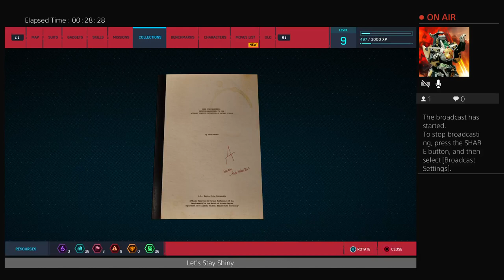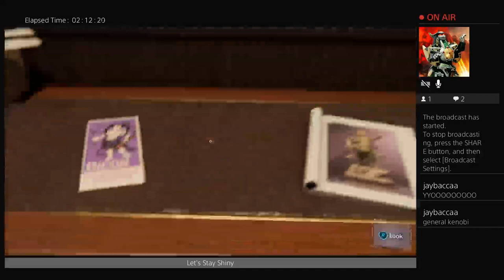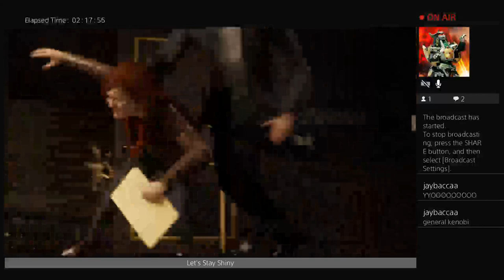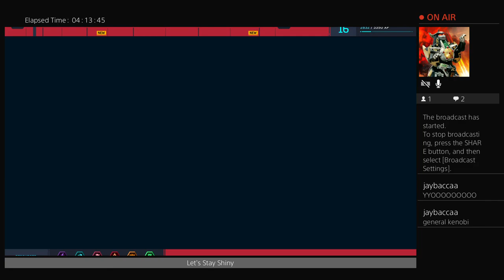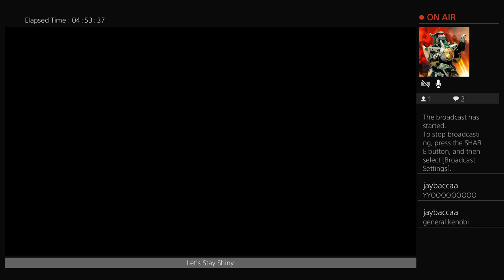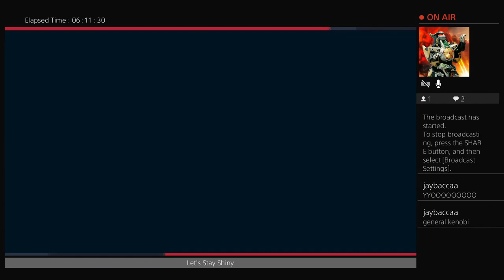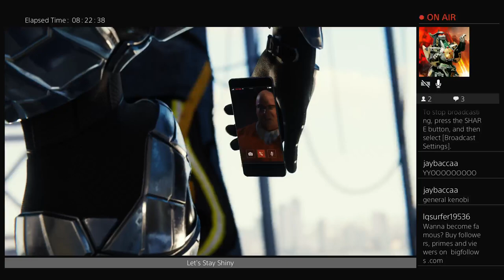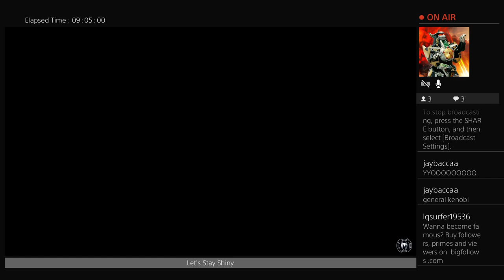Spider-Man - Stealth Spider?